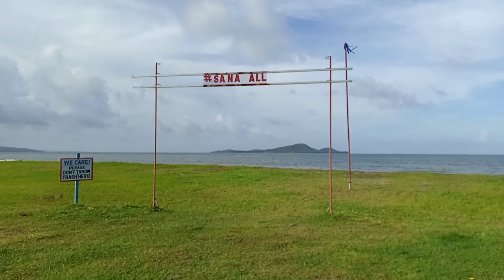TRYING TO DISCOVERED NEW PLANTS AT GRAHAME ANGELS BEACH RESORT | NAGTANIM NG KAHOY